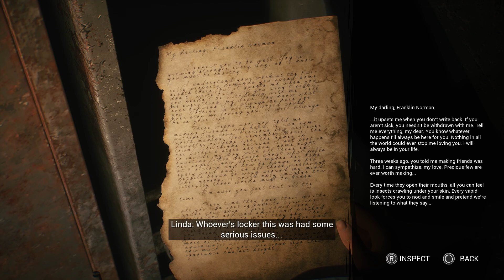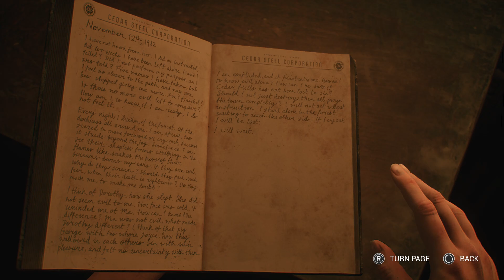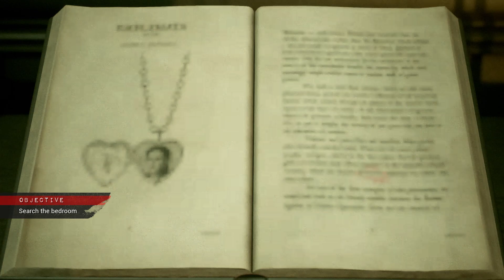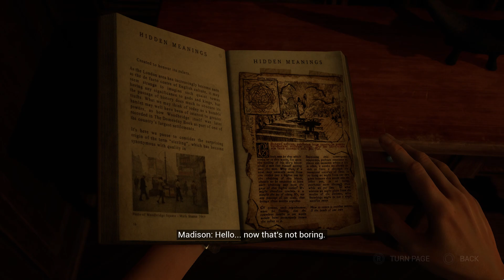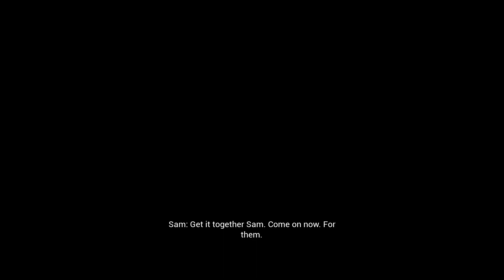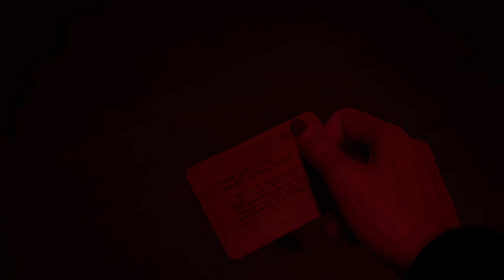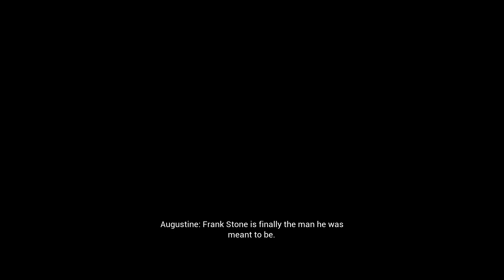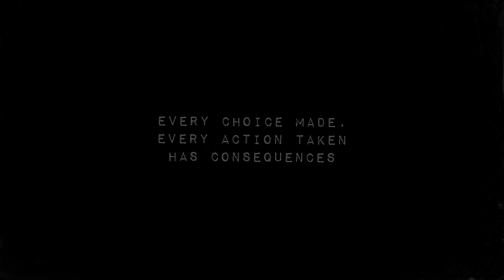ฆาตกรมีโมริ - The Casting of Frank Stone - Part.7 Ending (ดบดล O-Net)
สวัสดีครับขอต้อนรับทุกคนเข้าสู่ช่อง ChaiShi OPPA (ชายชิ อปป้า) ผมไม่ใช่แค่คนเล่นเกมแต่ผมคืออวัยวะที่ขึ้นบนหัว. และสามารถที่จะรวมสนับสนุนค่าเกม ค่าเกลือ ได้ที่ช่องทางด้านล่างนี้

รวมสนับสนุนได้ตามลิ้งนี้เลยยยยย
หรือจะโอนตรงนี้ก็ได้นะ
ธนาคารไทยพาณิชย์ เลขที่บัญชี 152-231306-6 ชื่อเจ้าของบัญชี นายธีรนันท์